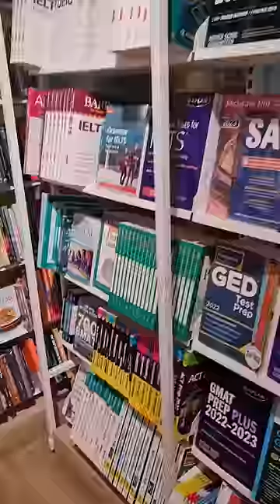The Misery of Shopping Mall😳 What a Family‼️ | JJaiPan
Mom, JJ JaiJai Japan went to the mall.
Difficulties happen as always Haha.
Family
Jay Jai Pan presents a short clip that is fun like a family. It's hilarious to watch. Good mood for sure.

Line : jjaipankids
IG: Jay Jai Pan / jjaipan
TikTok: Jay Jai Pan / jjaipanfamily